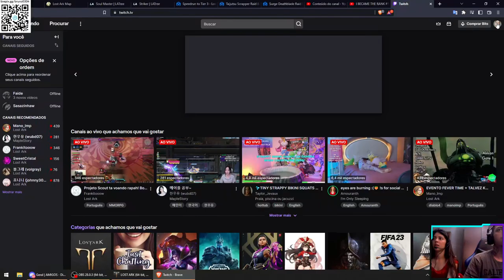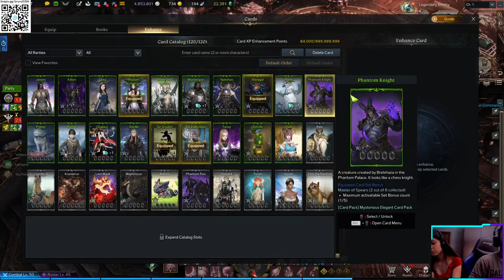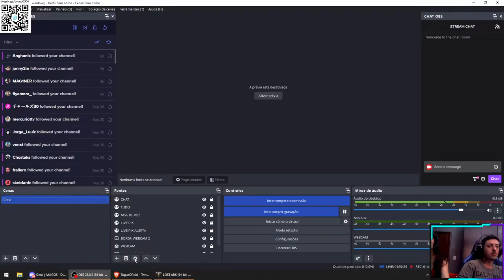LOST ARK COOP LORRAYNE - PART 43